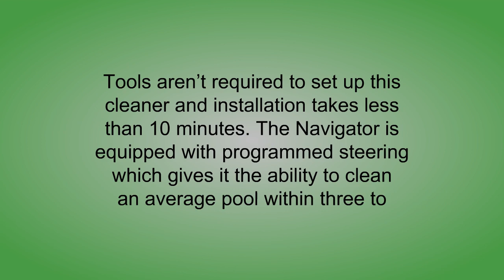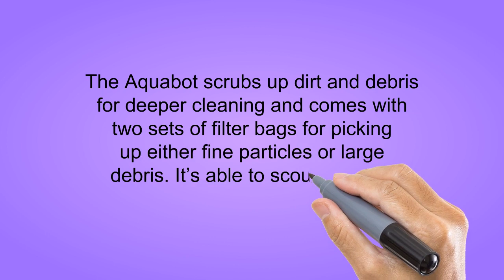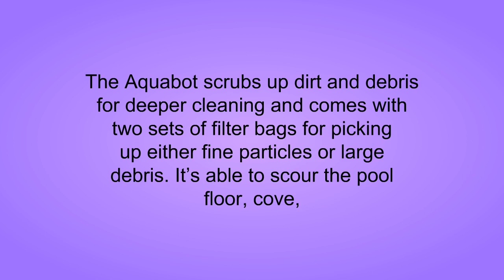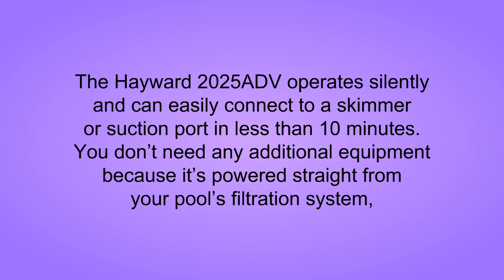Automatic Pool Cleaners Reviews - Top Automatic Pool Cleaners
3. Hayward 925ADC Navigator Pro Suction Pool Vacuum (Automatic Pool Cleaner)
2. Aquabot AJET122 Pool Rover S2-50 Robotic Pool Cleaner for Above-Ground and Small In-Ground Pools
1. Hayward 2025ADV PoolVac XL Suction Pool Vacuum (Automatic Pool Cleaner)